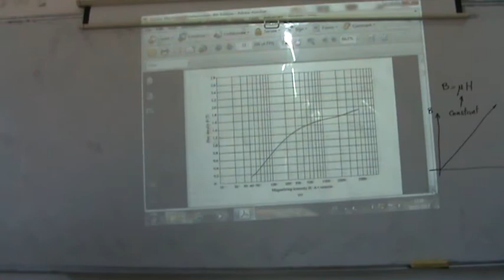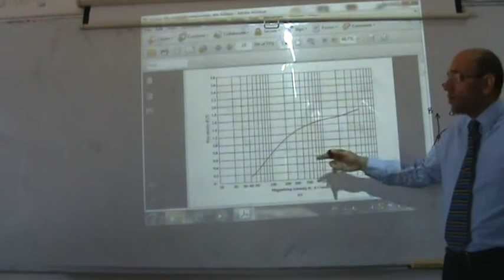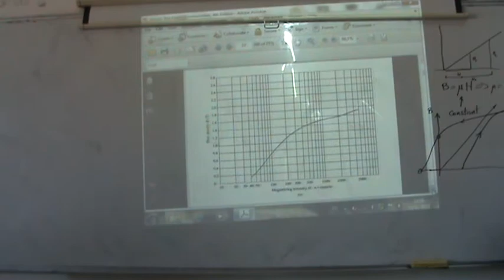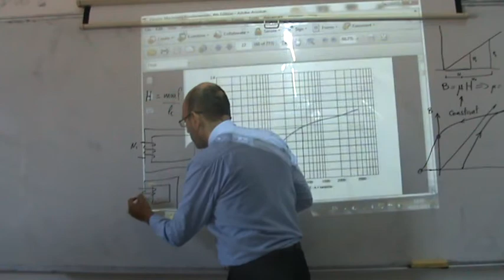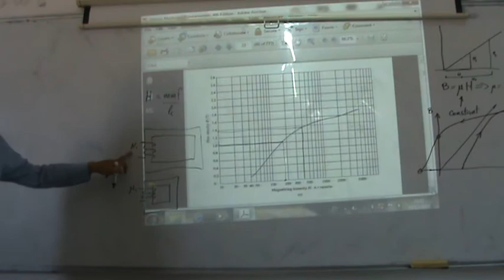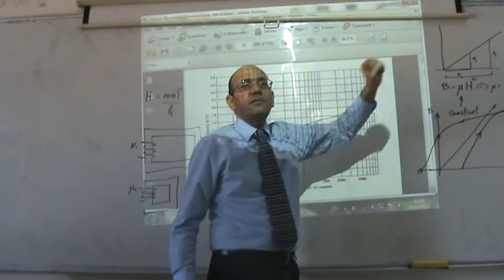Magnetic Circuits X: The concept of variable permeability, 3/11/2013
This video forms part of a series of lecture This video forms part of a series of lectures given at Philadelphia University by Dr. Lutfi Al-Sharif in the course on Electrical Machines for Mechatronics.  This series of videos presents the mechanical, electrical and magnetic basics required for the proper understanding of the topic of electrical machines.  This part (part 14) emphasizes the fact that the permeability is not constant (as has been assumed so far) but is highly non-linear and depends on the value of the magnetic field strength (H)..